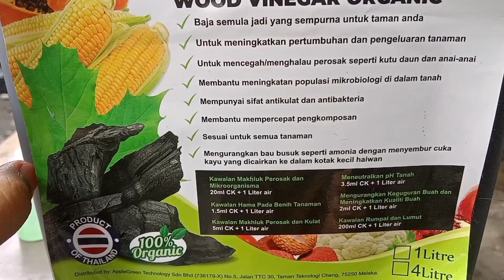penyemprotan pestisida nabati (organik) untuk lindungi tanaman dari serangan hama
dalam video kali ini, saya sedang melakukan penyemprotan pestisida nabati dari ekstrak daun neem dan cuka kayu, untuk melindungi tanaman dari serangan hama. kelebihan dari pestisida nabati ialah aman disemprotkan pada tanaman yang akan kita panen, karena tidak mengandung zat kimia yang berbahaya untuk dikonsumsi. sedangkan untuk pestisida kimia, itu sangat berbahaya jika kita semprotkan ke tanaman yang tak lama lagi untuk dipanen. hal ini saya lakukan untuk menolak hama datang karena buah dan sayur yang sudah matang sangat disukai oleh hama lalat buah, seperti tomat, terong dan cabai besar. banyaknya kegiatan yang dilakukan sehingga menunda untuk memanen sayuran, makanya untuk cegah lalat buah datang mengharuskan saya melakukan penyemprotan pestisida.